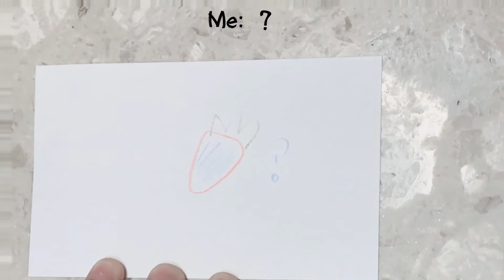Art tutorials be like:🙄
THE DRAWING IS MINE! I MADE IT!!